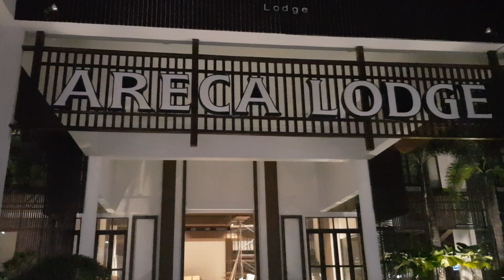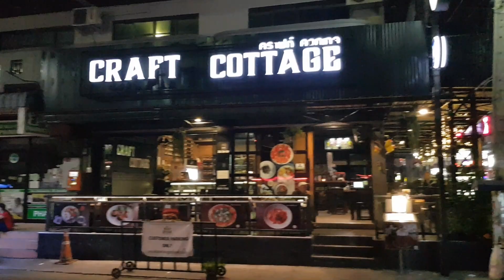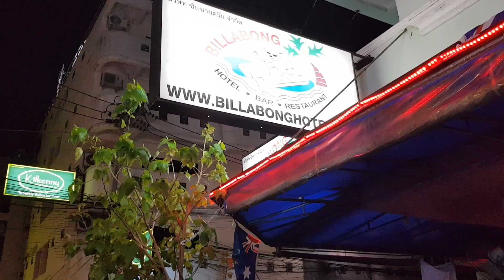PATTAYA Soi Diana & Soi LK Metro.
Entlang der Soi Diana und der Soi LK Metro in der Nacht. Am 28 September 2019.